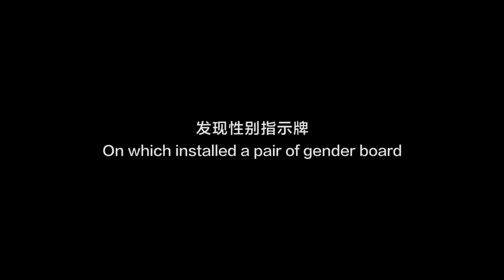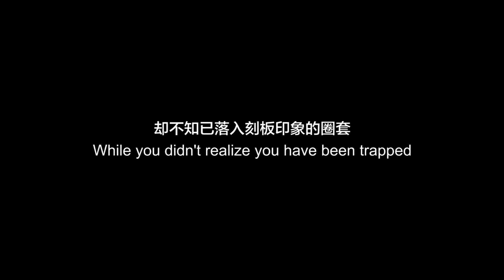Gender Trap/ Zhong Sun Yang Xu/SHNU(上海师大广告系 孙梦雨钟艺陈杨荧许艺蔚)